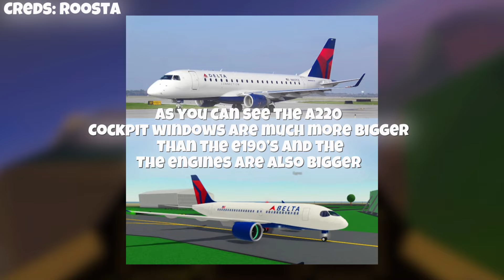EMBRAER IN PTFS!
Ty for watching
Dare video coming out soon
If you wanna help me out with my videos